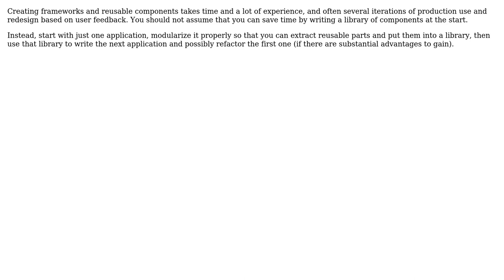Should i create a Core library for all business applications s or each one individual?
Software Engineering: Should i create a Core library for all business applications ? or each one individual?

With thanks & praise to God, and with thanks to the many people who have made this project possible! | Content (except music & images) licensed under CC BY-SA | Music | Images & others | With thanks to user Hans-Martin Mosner user CowBoy and the Stack Exchange Network Trademarks are property of their respective owners. You are responsible for your own actions.